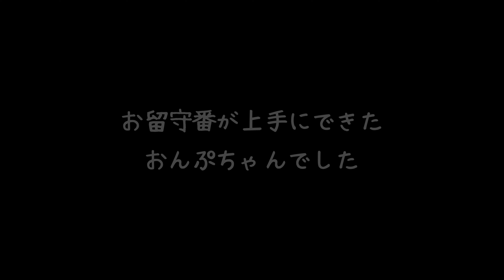【猫のお留守番】「おかえり」の嵐が止まらない / ハチワレ保護猫おんぷちゃん♪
推し猫グランプリ 2020 投票はこちら

気づいたらどなたかがエントリーしてくださっていました。この場を借りてお礼申し上げます。

‹動画の内容›
私が仕事中、おんぷちゃんは「おんぷのお部屋」で留守番をします。私が仕事から戻り数時間ぶりのご対面。おんぷちゃんは上手にお留守番できていたでしょうか…

（ご支援いただいた品の報告やお知らせなど）